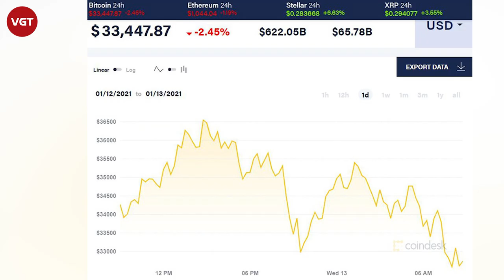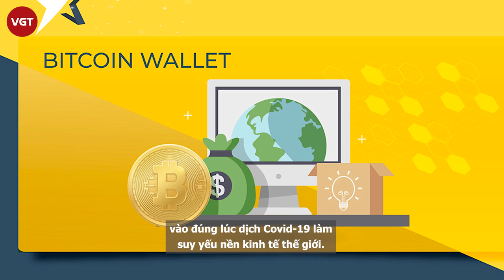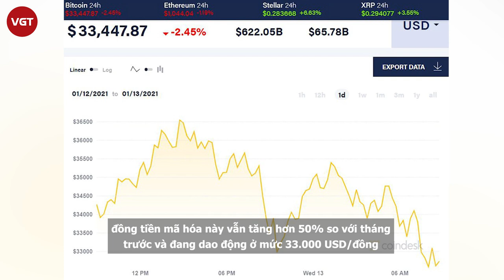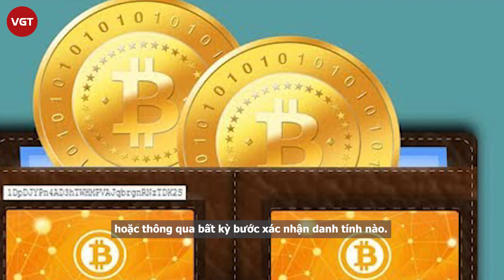Stefan Thomas - Triệu phú Bitcoin tuyệt vọng vì quên mật khẩu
Giữa tuần vừa rồi, The New York Times đăng bài viết về Stefan Thomas, một lập trình viên ở San Francisco, người không biết là may mắn nhất hay là đen đủi nhất thế giới. Anh Thomas hồi năm 2011 đã được tặng hơn 7.000 Bitcoin, giá trị mỗi BTC khi ấy chỉ có 30 cent Mỹ một đồng. Anh cất lượng tiền ảo này vào một chiếc ví điện tử, giữ private key để mở khóa ví điện tử này trong một ổ USB bảo mật còn được gọi là IronKey. Vấn đề nằm ở chỗ, tờ giấy nơi Thomas ghi mật khẩu để mở cái IronKey này đã bị mất, và nó chỉ cho anh đúng 10 lần nhập password trước khi vĩnh viễn mã hóa nội dung ở bên trong chiếc USB.